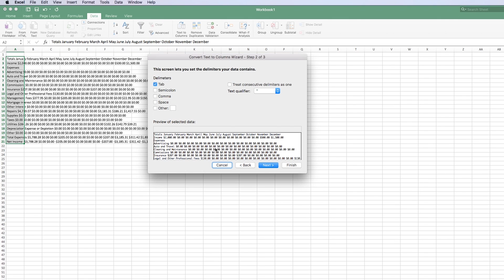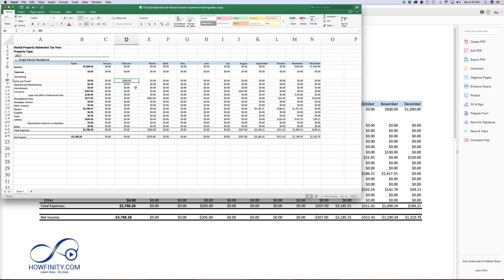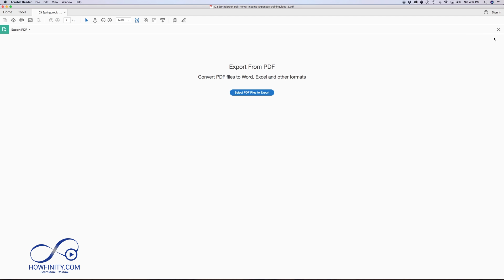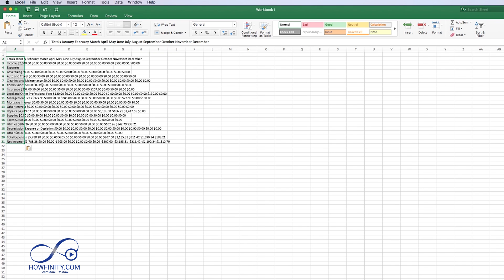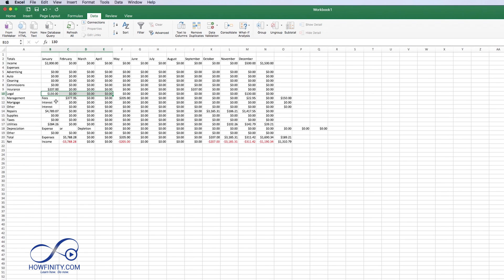How to Convert PDF to Excel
In this tutorial, I'll show you how to convert PDF to Excel worksheet as well as a simple and free way to copy it over and format it correctly.